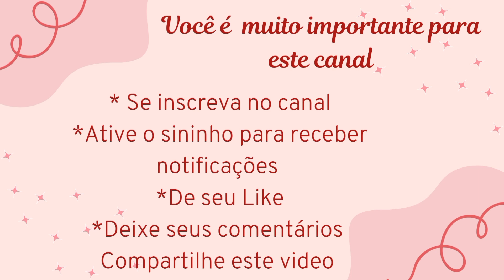Pistilos com Monofio de vassoura (dica) marcelo Fontainha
Olha que dica muito boa para fazermos nossos pistilos de flor. amei...

              🔶️Ateliê Art's Barbieri  (Parceira do Canal)